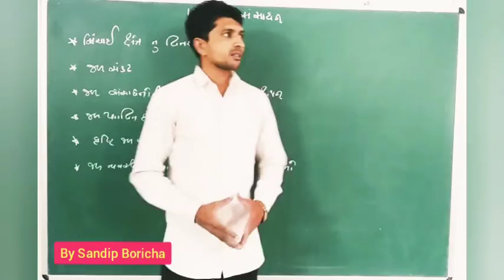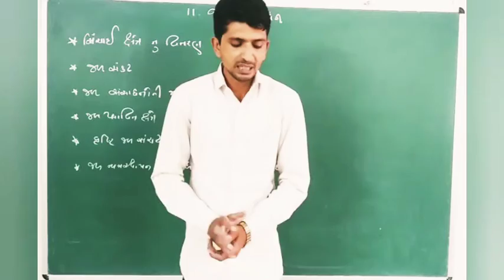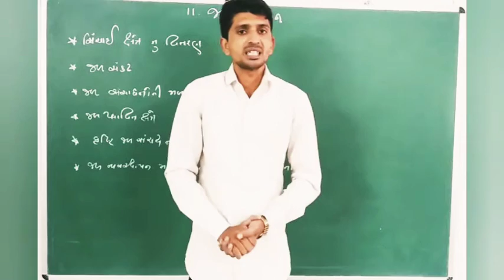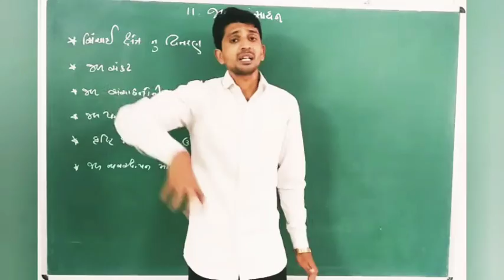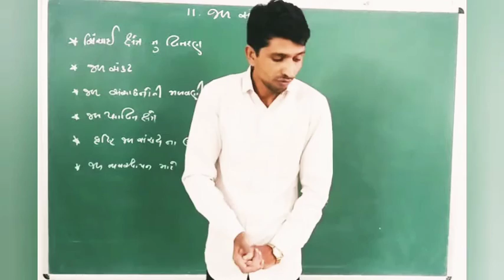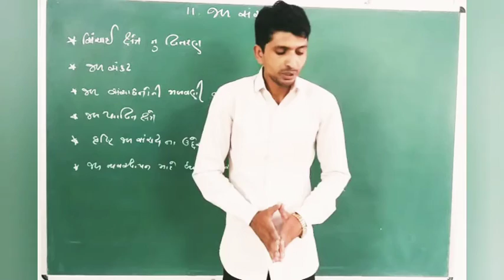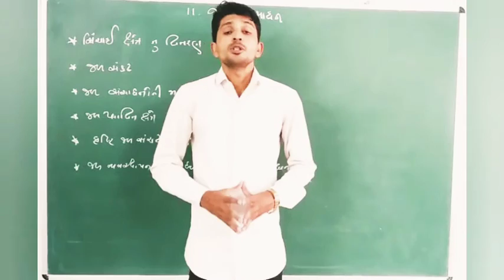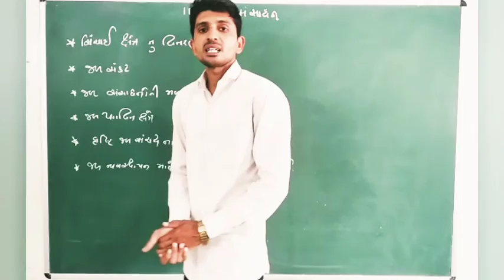STD 10 S.S. CHP 11 LEC2 9/9/20